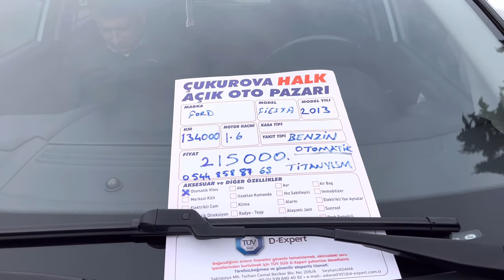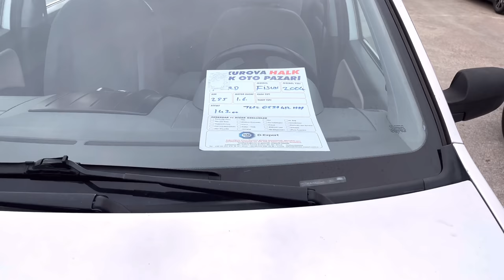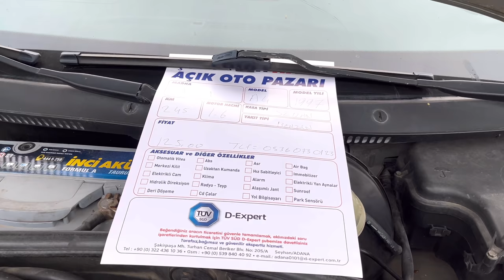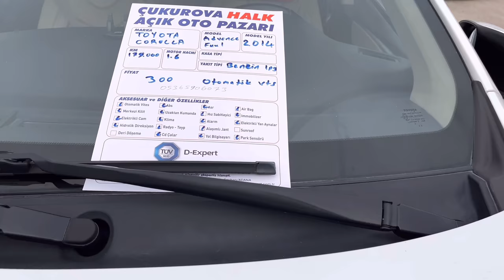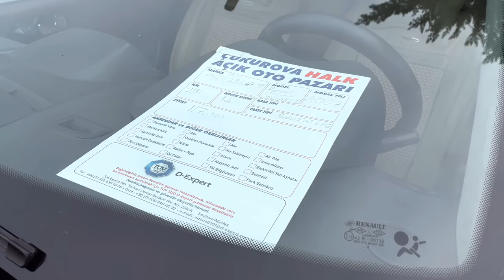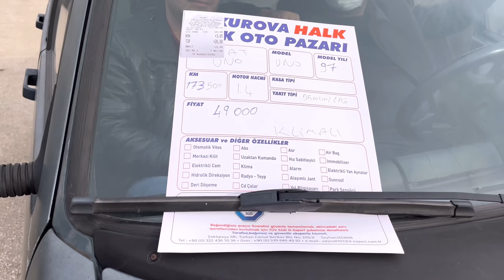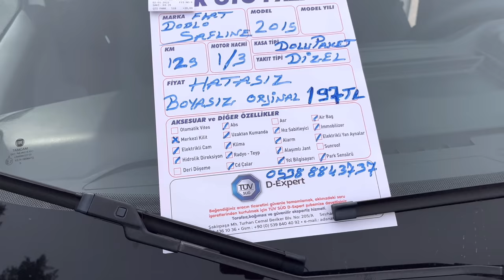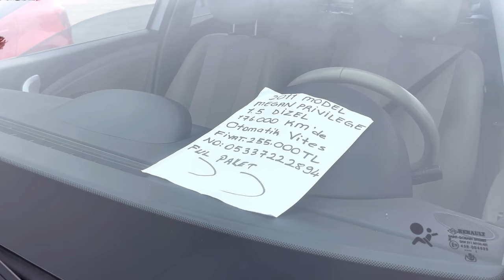YENİ YILDA YENİ FİYATLAR ! I 2.El Oto Pazarı l 2.El Araba Fiyatları